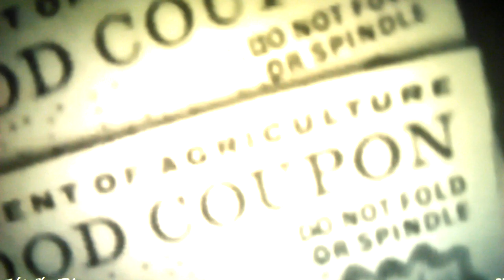About welfare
The truth about welfare